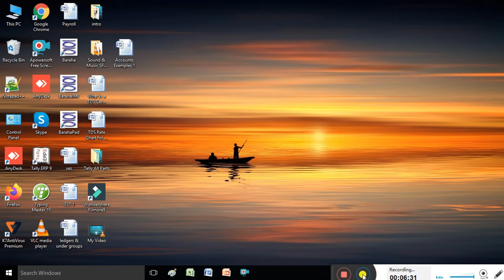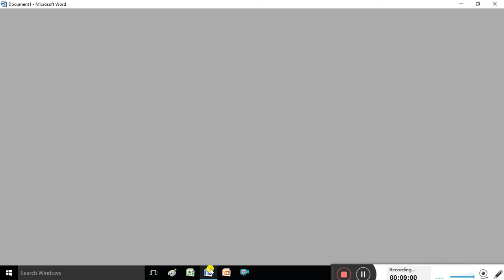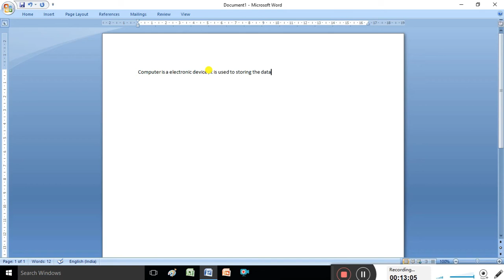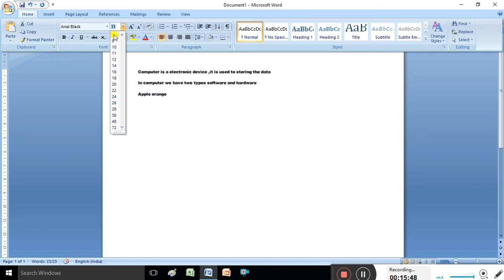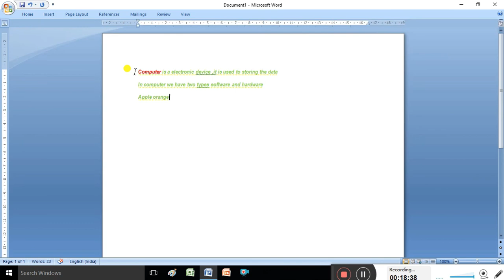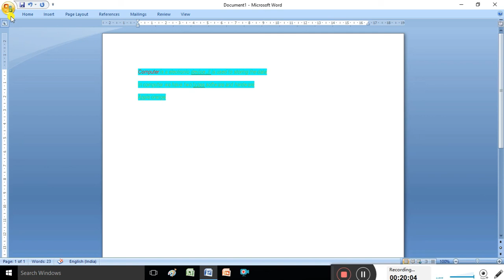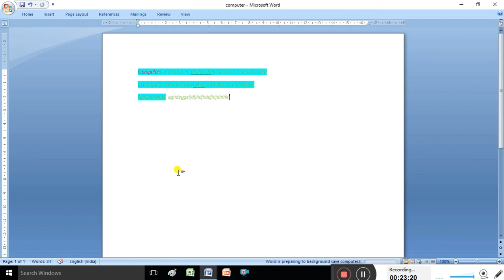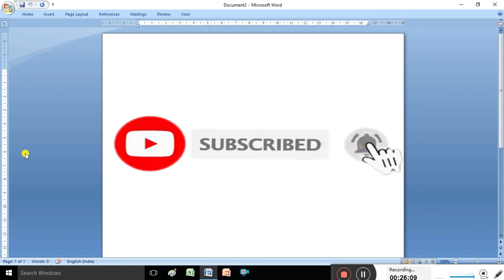How to save file in Ms Word and introduction .MS.Word Introduction